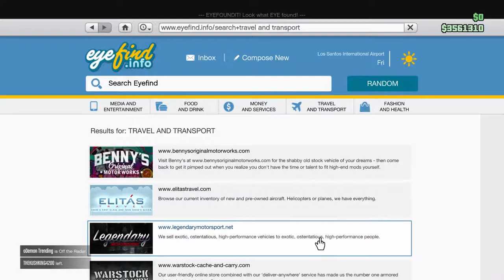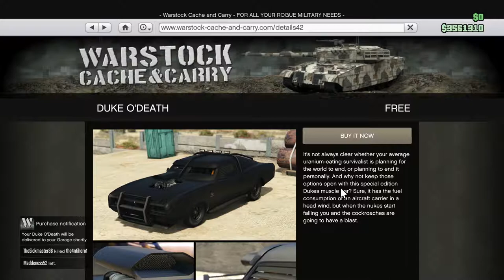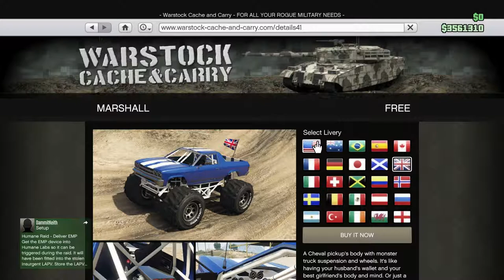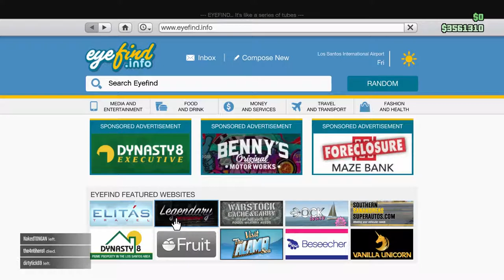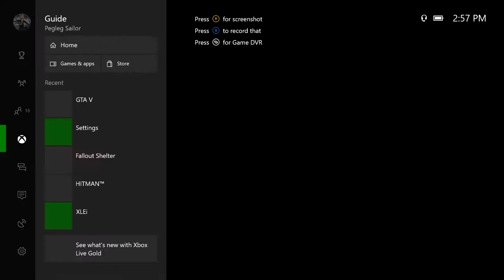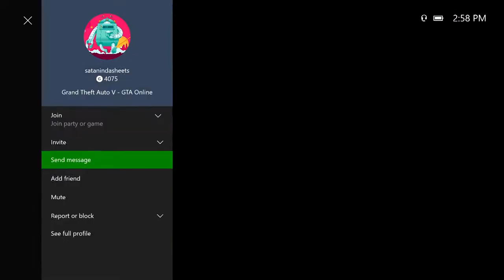Grand Theft Auto V Co=Op GTA Online 2017 04 18 14 12 02